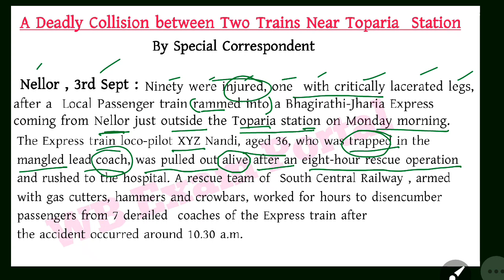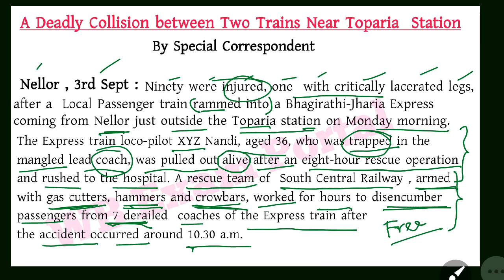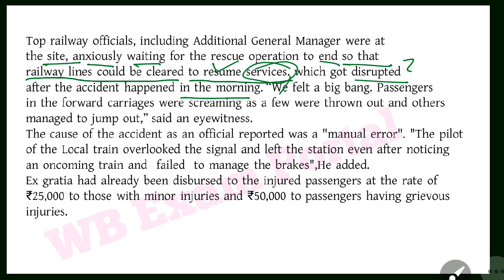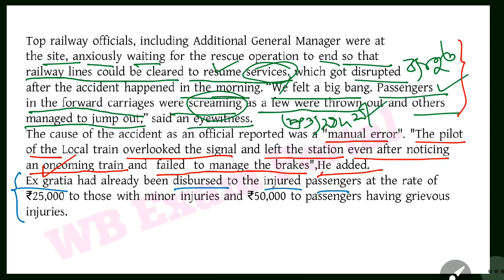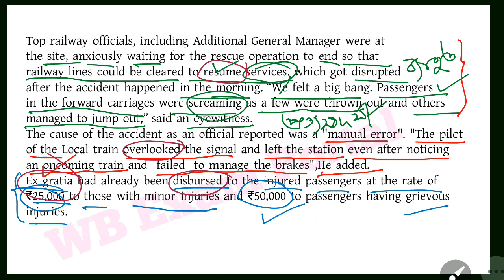04 | PSC Clerk & ICDS Mains Descriptive English | Report writing | Train accident| Papiya Ma'am